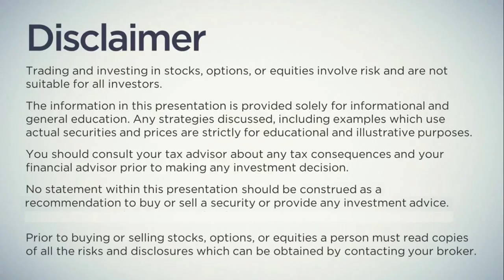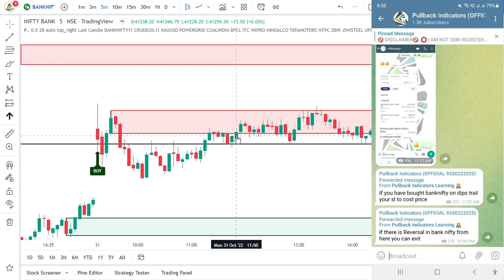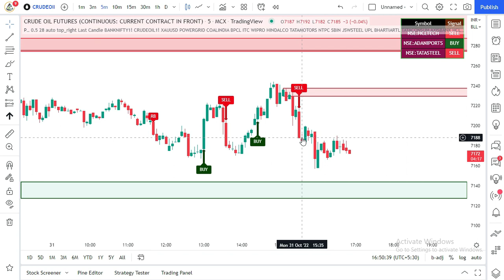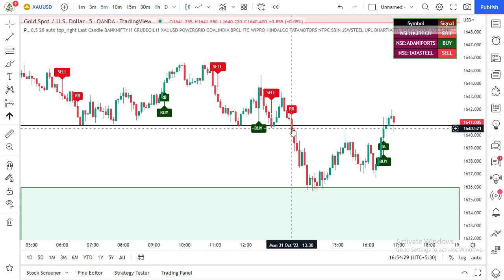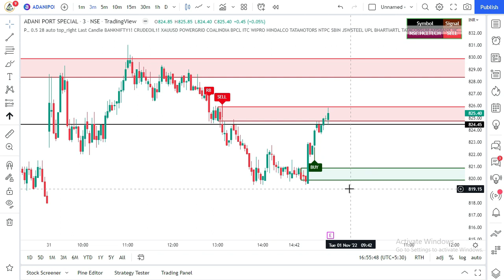Best Indicator For Intraday Trading II DAMN Good Profit 🔥 II